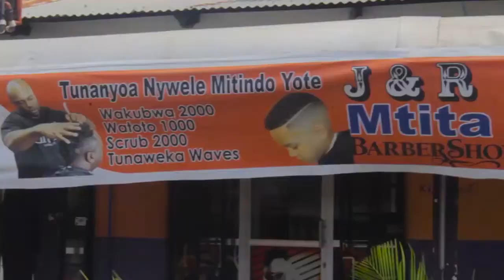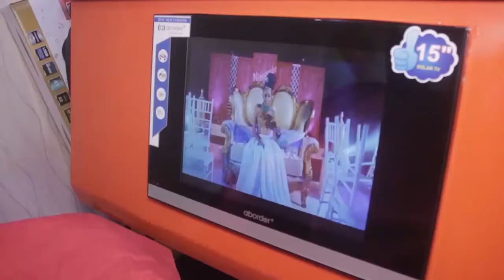MWALIMU KASHASHA AKICHAMBUA GOLI LA CHAMA SIMBA VS AS VITAL